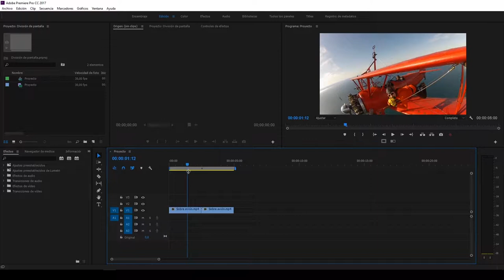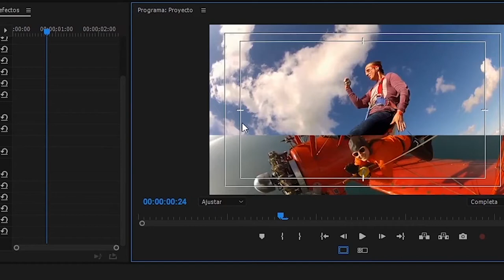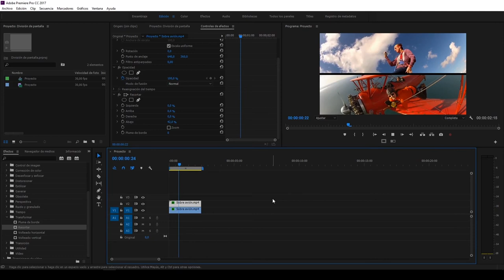Premiere Pro CC 2017 - División de Pantalla Básica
Tutorial de división de pantalla en Adobe Premiere Pro CC 2017.